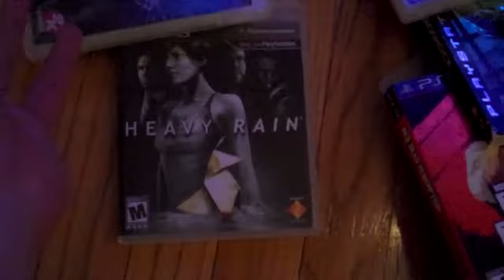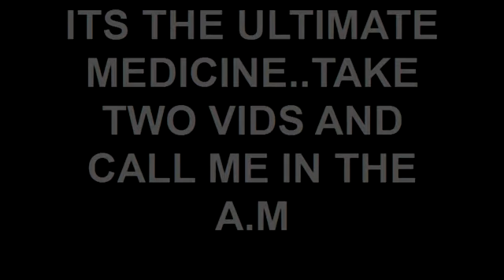HOW TO STAY ENTERTAINED! DTV THE SHOW BABY!!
The almighty YOUTUBE show has just hit...this is just a lil appetizer to the main course..watch my vids and kiss boredom goodbye...Subscribe and let the giggles and good times roll. From stand up comedy to awesome top 5 greatest movie lists...who is the best batman...whos the top 7 most badass peeps in film..DTV tells ya...subscribe away.